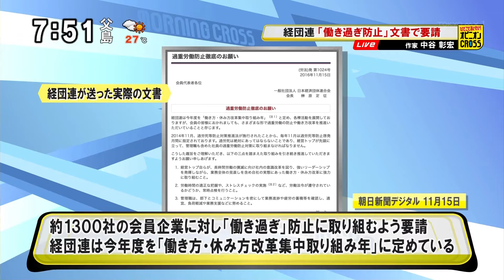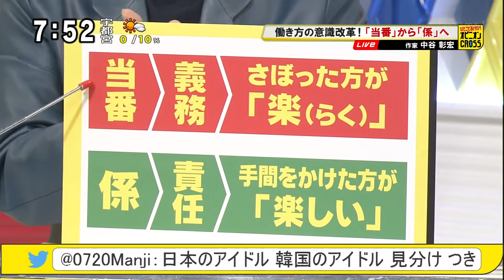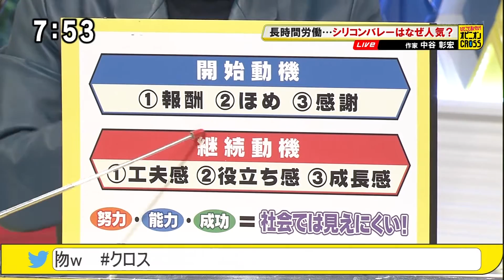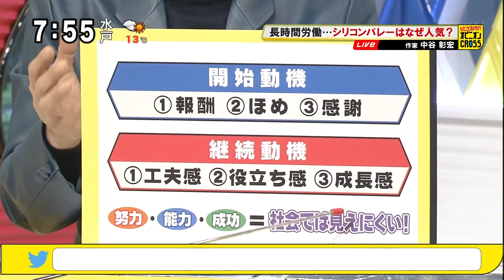中谷彰宏「Work Styleは当番から係へ」 働き方の意識改革～今日は勤労感謝の日！ みなさん休めていますか？ [モーニングCROSS]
2016年11月23日(水) モーニングCROSS - ひとこと言いたい！オピニオンCROSS・エンディング
中谷彰宏（作家）・みんなの意識調査！
【出演】堀潤 / 宮瀬茉祐子 / 黒田治 【コメンテーター】中谷彰宏 / 田中ウルヴェ京 / 古谷経衡

6:43 みんなの意識調査！「今日は勤労感謝の日！ みなさん休めていますか？」 途中経過
7:16 みんなの意識調査！「今日は勤労感謝の日！ みなさん休めていますか？」 最終結果